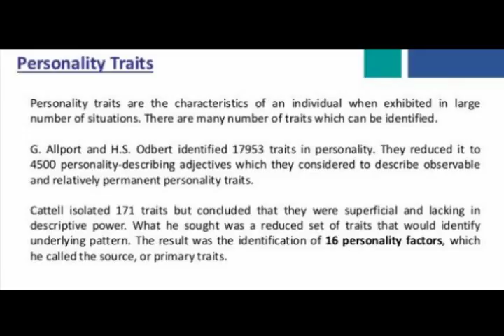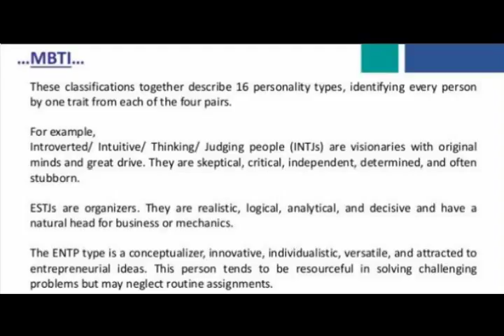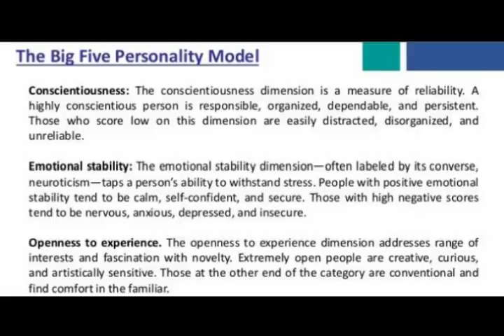Individual Determinants of organisation behaiour (personality)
Personality Gordon Allport defines, “The dynamic organization within the individual of those psychophysical systems that determine his unique adjustments to his environment.” In simple words, Personality is the sum total of ways in which an individual reacts to and interacts with environment. Personality
 Personality Determinants Personality Situation EnvironmentHeredity Personality
 - Heredity - Physical stature, facial attractiveness, gender, temperament, muscle composition, reflexes, energy level - Environment - Environmental factors - Socio-economic conditions - Norms, ethics and values - Cultural background - Situation(Person – situation interaction) - No. of problems that arise Personality Determinants Personality
Personality traits are the characteristics of an individual when exhibited in large number of situations. There are many number of traits which can be identified. They reduced it to 4500 personality-describing adjectives which they considered to describe observable and relatively permanent personality traits. Cattell isolated 171 traits but concluded that they were superficial and lacking in descriptive power. What he sought was a reduced set of traits that would identify underlying pattern. The result was the identification of 16 personality factors, which he called the source, or primary traits. Personality Traits Personality